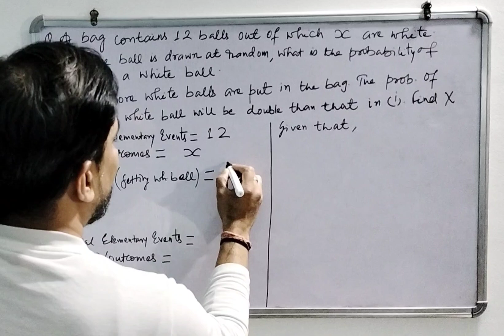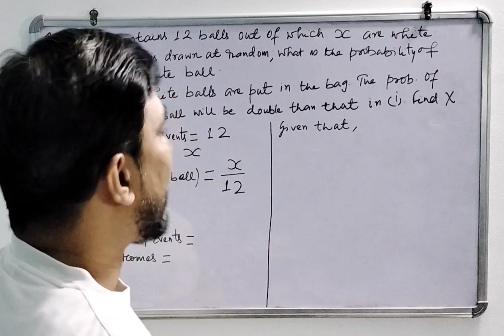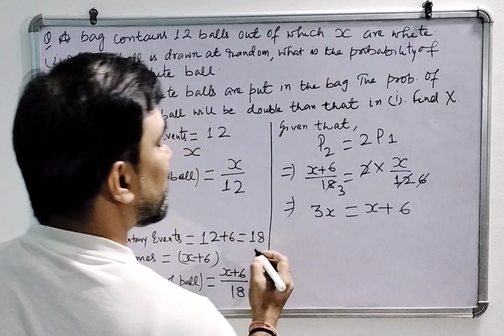Probability 10th Boards Important Question.....